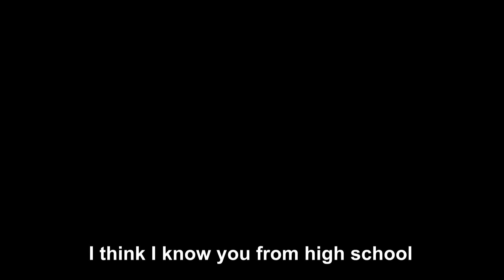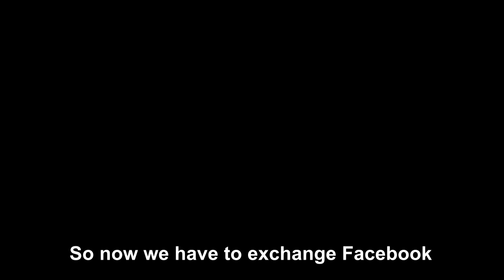Hitting on Girls After Changing Sex Extra Footage